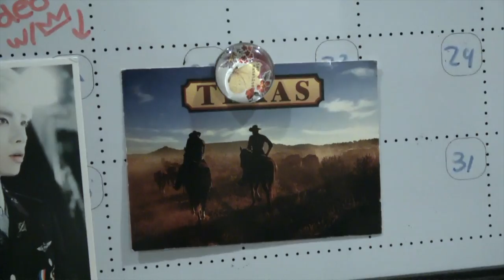Postcards by Sarah Kay (3B English)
Made by: Andrei and Fernanda